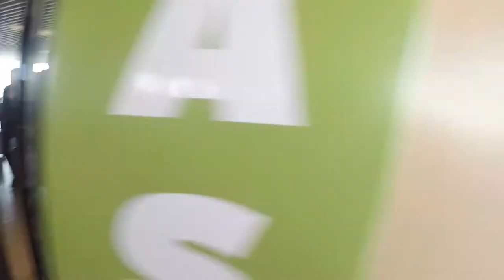Happy Birthday David | Aka Sharpdiv